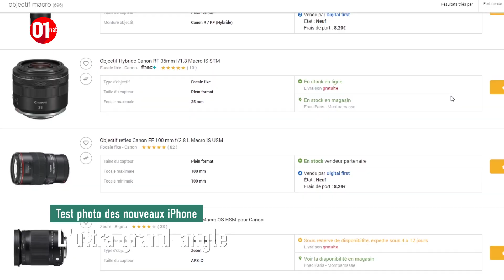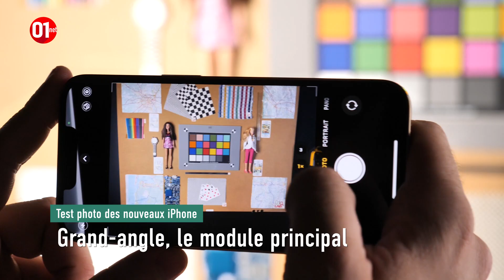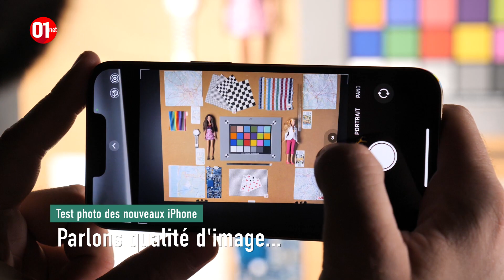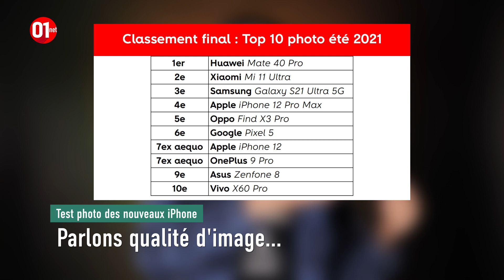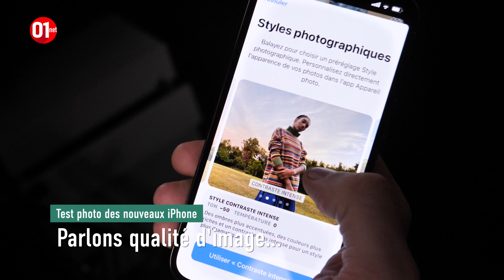Test : iPhone 13 Pro et Pro Max : que valent-ils en photo ?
Adrian Branco de la rédaction de 01net a pu tester les derniers iPhone en photo. Son verdict dans cette vidéo.

01net.com est le premier site web français d’information spécialisé dans les nouvelles technologies et l’actualité des produits high-tech.